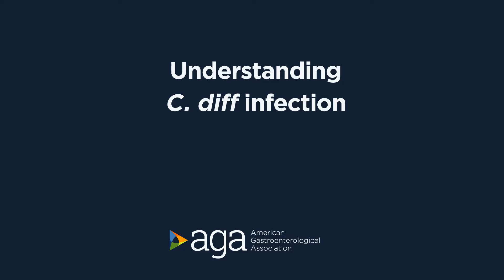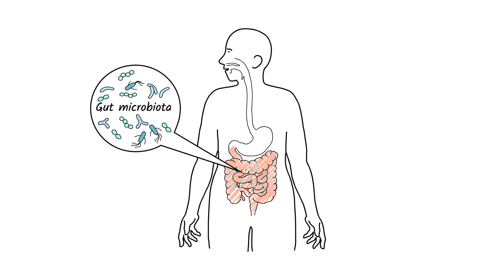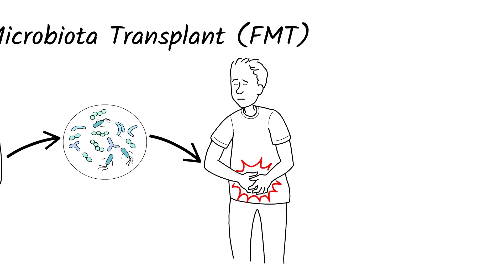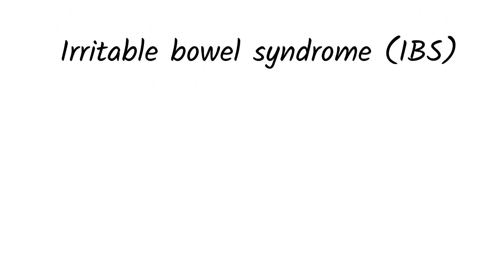Understanding C. diff infection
Clostridioides difficile (also known as Clostridium difficile or C. diff) is an infection caused by a type
of bacteria that make substances (toxins) that harm the gut. C. diff most often occurs in people who are on antibiotics or have been taking them recently. It is also common in patients who have been in a hospital or long-term care facility for some time. People ages 65 and older are at increased risk, as well.

This program was supported by an independent educational grant from Ferring Pharmaceuticals, Inc.